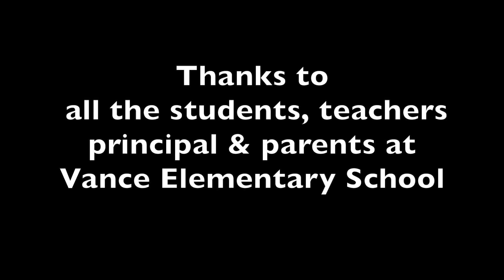Vance Elementary School Talent Show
Vance Elementary School is a wonderful place of learning and good times. Oolu has truly come into her own during her years there.
This is Oolu's first public presentation of one of her favorite songs (at the moment).